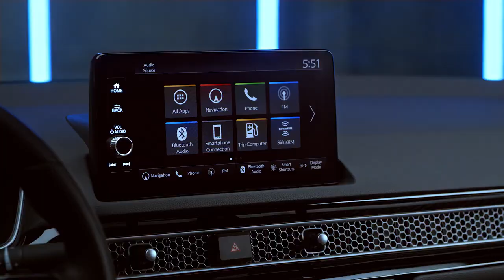The 2022 Honda Civic Sedan Technology